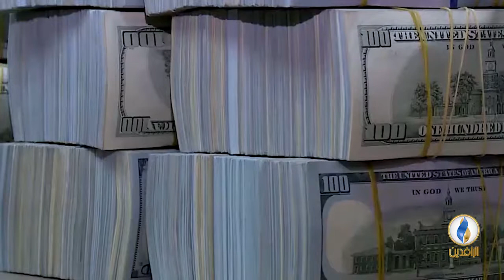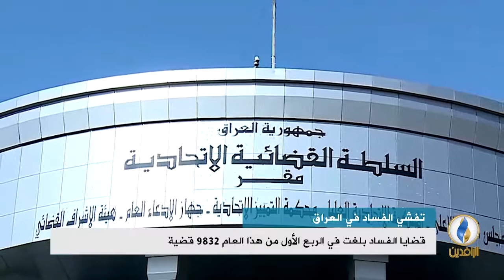تقرير إخباري.. دعوات مكافحة الفساد في#العراق ظلت حبيسة التصريحات الإعلامية ولم تتحول إلى واقع